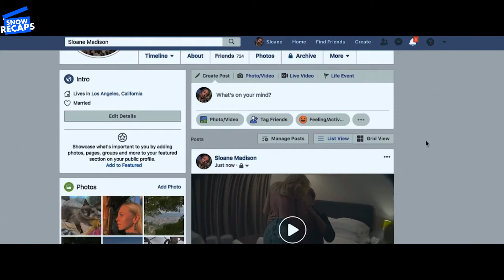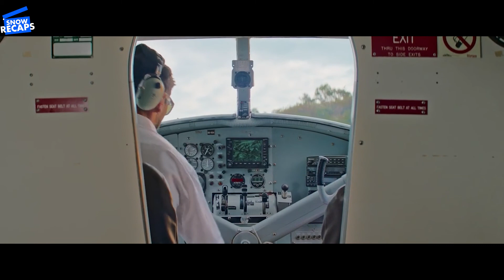Guests Comes To An Mysterious Island Where Their Fantasies That Can Come True, Turns Into Nightmares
[MOVIE= FANTASY ISLAND]